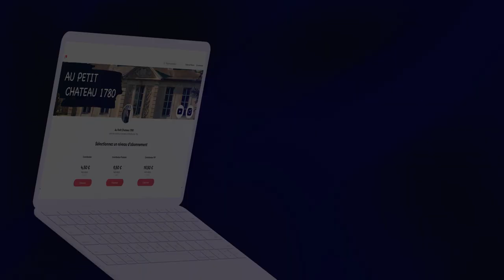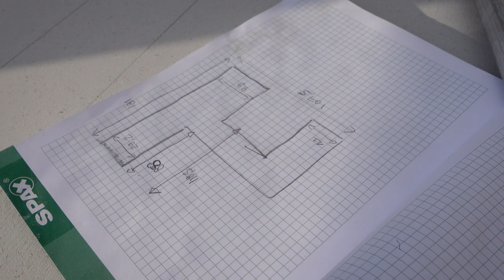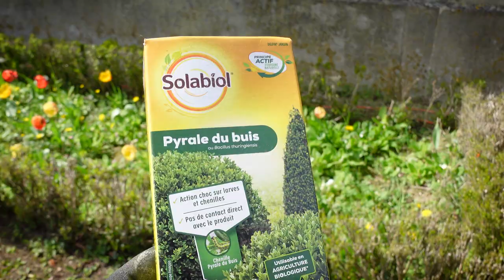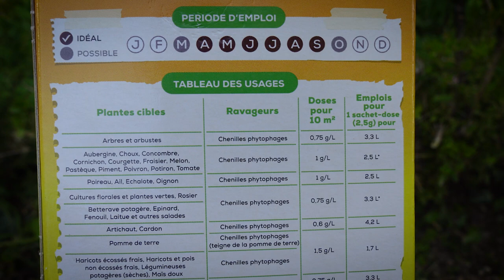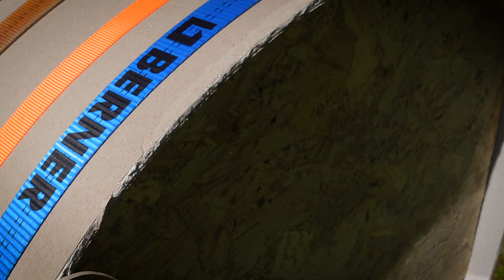UNE NICHE POUR LA CUISINE | EP22 Vlog renovation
On se lance le challenge de réaliser une niche en forme d'arche dans la cuisine, pour mettre en valeur l'ancien mur de la cheminée. On éclaire le tout avec un bandeau led.

CHAPITRES :
00:00 Introduction
01:08 Placage du mur
06:05 Ossature métallique pour la niche
08:39 Façade de l'arche
10:15 Un tour au jardin
15:01 Cintrage de l'arche

Copieur de forme
Couteau dénude cable
Crayon Pica

NOS OUTILS DE JARDIN 🪴 :
Affuteuse chaine tronçonneuse

MUSIQUES 🎵 :
Still Wandering - Bronze Radio Return
Wanna wanna - Trash Club
Daylight - Jordy Searcy
Unlocking the Truth - Alistair Sung
Twenty Two and Some Change - Stephen Day
Walk Along Cattle Drives - Jesse Woods
Wild - Dexter Brain